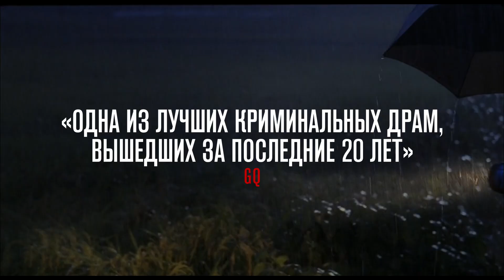Воспоминания об убийстве - трейлер